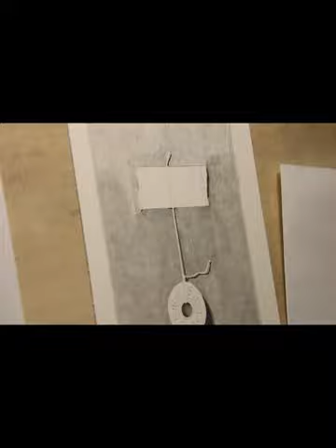Lifesaver trompe l'oeil drawing. Realistic drawing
Hi,
In this  video I show you a timelapse of the steps to create a trompe l'oeil drawing of a lifesaver

I also do miniature portraits.  You can see videos of them on this channel.

Thanks